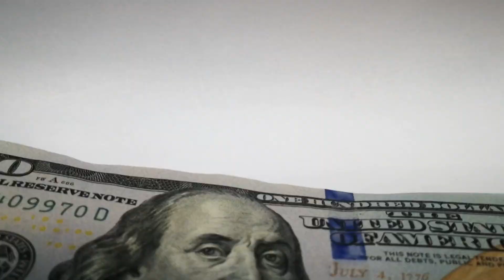Presidente Bukele anuncia incremento al salario mínimo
A primeras horas de este jueves, el presidente Nayib Bukele hizo un anuncio
que beneficiaría a los trabajadores del sector formal que perciben el salario
mínimo.